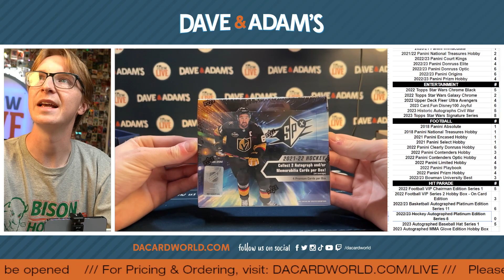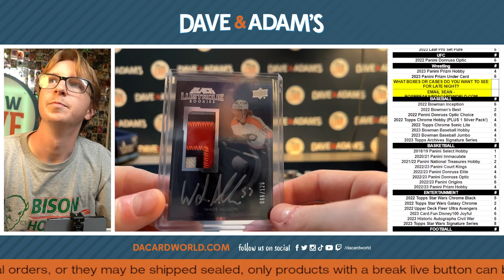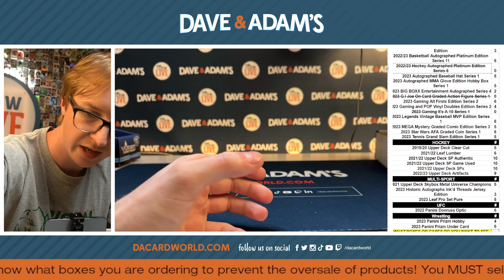Waavsfan spx 5/10